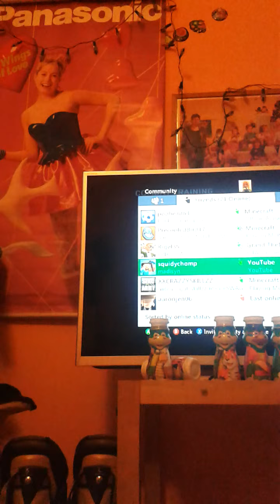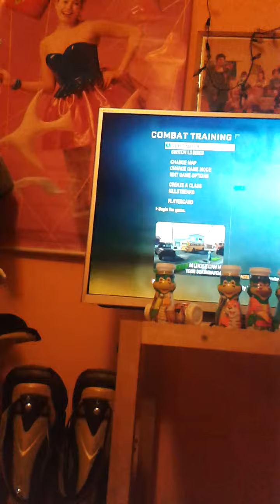Call of Duty part 3